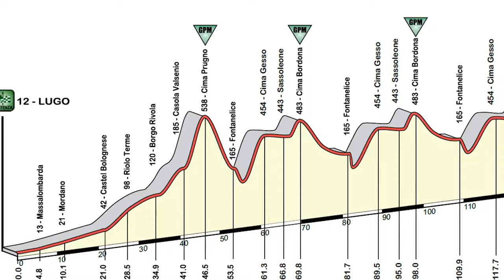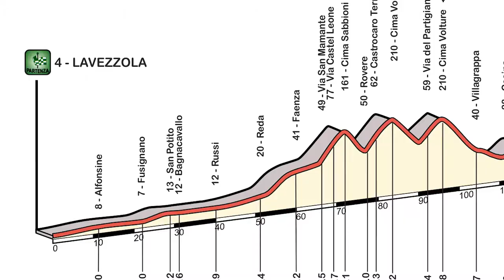Vittorio Adorni e il Giro Pesca e Nettarina di Romagna IGP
Intervista realizzata in occasione della realizzazione del video di presentazione del 20° Giro Pesca e Nettarina di Romagna IGP